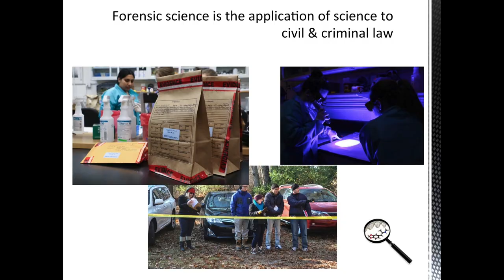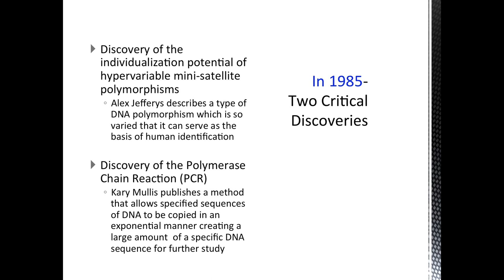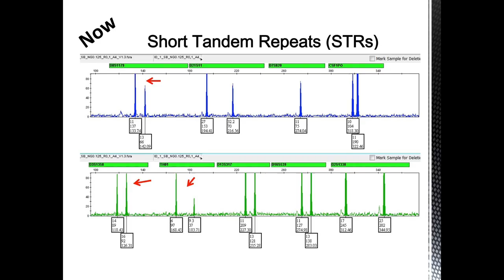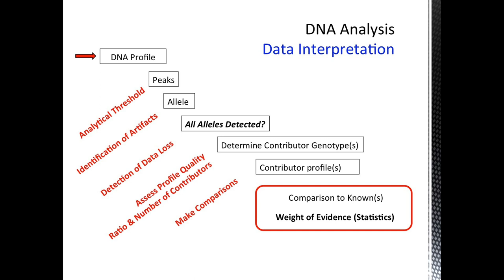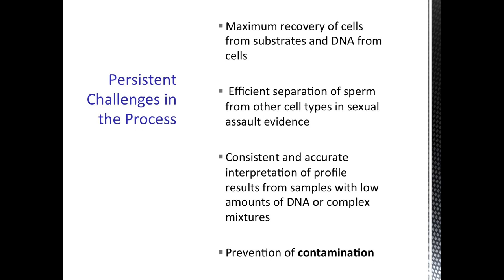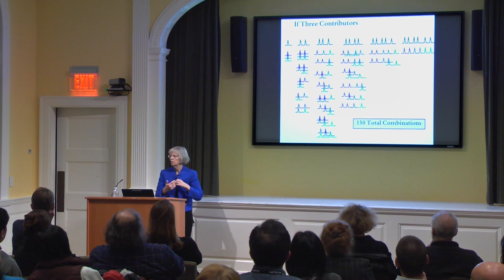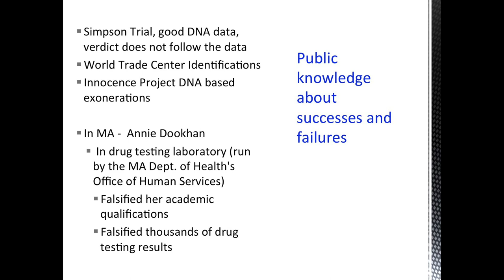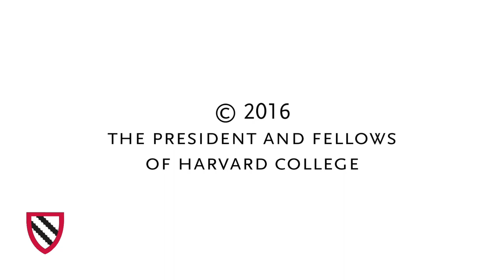Robin W. Cotton | Forensic DNA Testing || Radcliffe Institute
As part of the DNA lecture series at the Radcliffe Institute for Advanced Study, Robin W. Cotton reports on the current state of forensic DNA testing and explains why there are still bumps in the road.

Robin W. Cotton is an associate professor and the director of the Biomedical Forensic Sciences Program at the Boston University School of Medicine